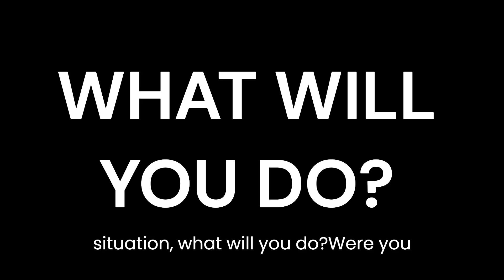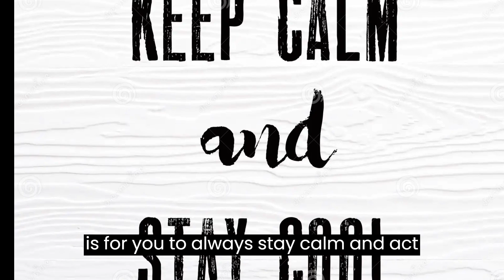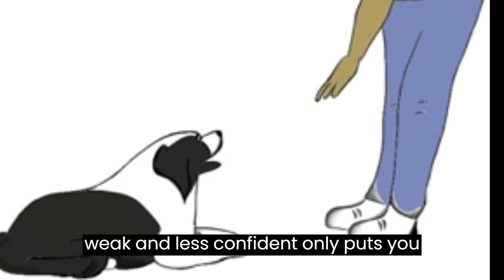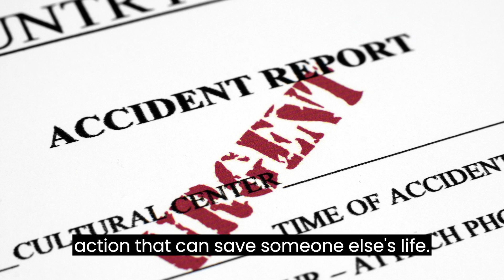16 Tips on How to Survive a Stray Dog Attack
Can a dog bite kill you?
Surviving any life-threatening moments in which you find yourself is ultimate.
When attacked by a stray dog;
Try to avoid the attack if you can
Defend yourself if you fail to avoid attack
Seek medical attention after the attack and report attack to competent authority.

These tips will help you save your life and the lives of others.

Please share your dog attack experiences with us in the comment section.